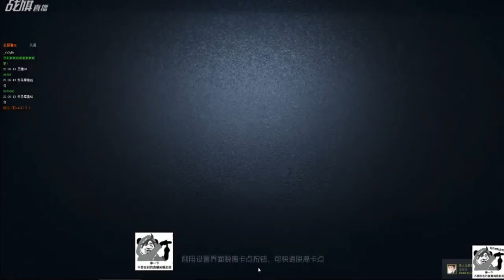【战旗、Alex】第五人格 (2019-01-24)排位